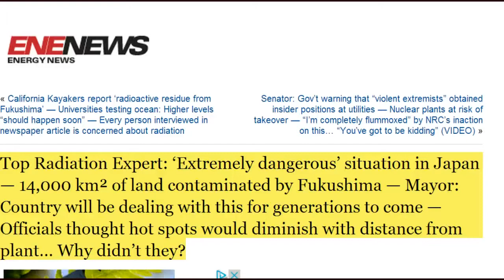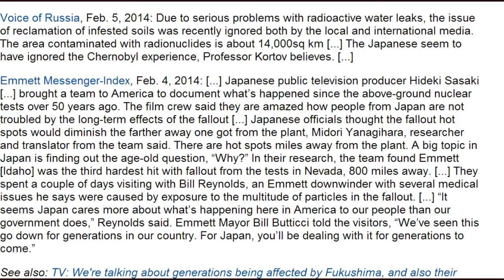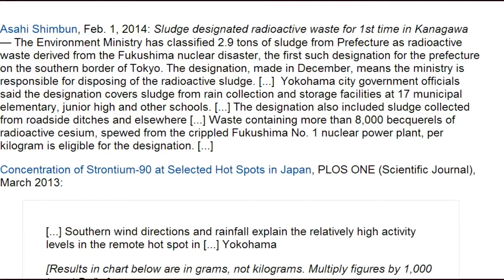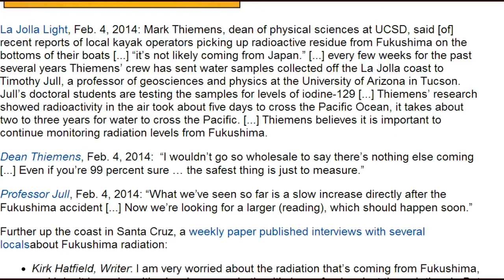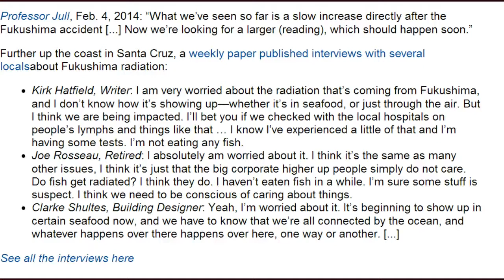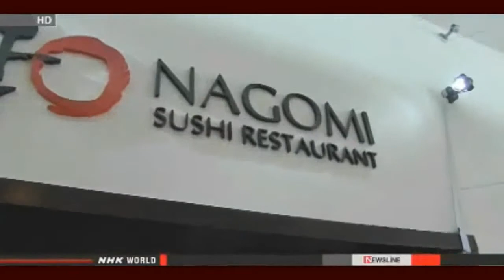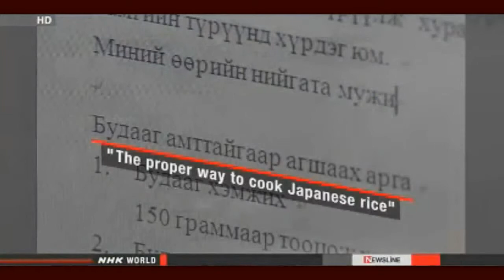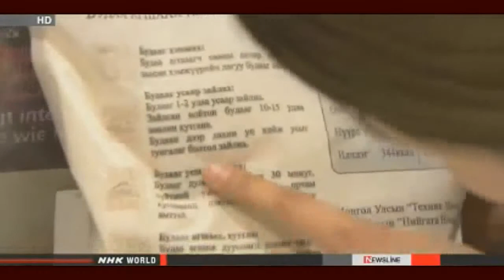Top Radiation Expert: 'Extremely Dangerous' Situation in Japan (05